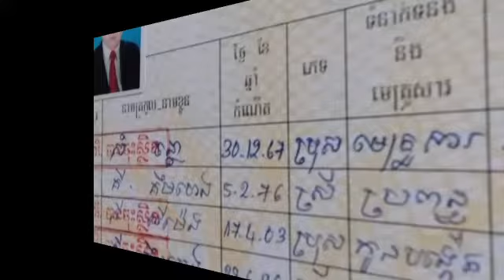អភិបាលរងស្រុកបាណន់ ប្រពន្ធបកអាក្រាតមានស្រីថ្មី វ៉ៃបណ្តេញប្រពន្ធចេញពីផ្ទះ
The deputy governor of Bananuan, the wife spurts a new woman, Wai to expel her from her home

សូមស្វាគមន៍មកកាន់ឆាណែល CambodiaDaily យើងខ្ញុំ។ ឆាណែលយើងខ្ញុំមានព័ត៌មាន ជាតិ អន្តរជាតិ សុខភាពនិងសម្រស់ សិល្បៈ តារា និងសន្តិសុខសង្គម។  បើពេញចិត្តនិងស្រលាញ់ឆាណែលយើងខ្ញុំ សូមកុំភ្លេចជួុយចុចសាប់ក្រែប សញ្ញារូបកណ្តឹង ឡាច និងស៊ែរដើម្បីទទួុលបានព័ត៌មានថ្មីៗទៀត